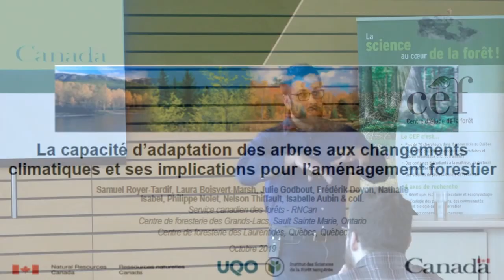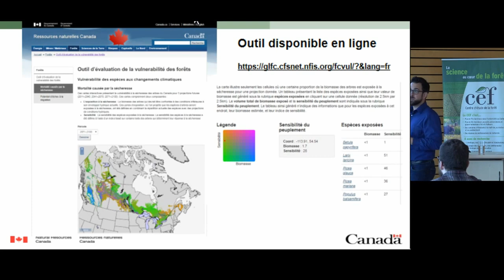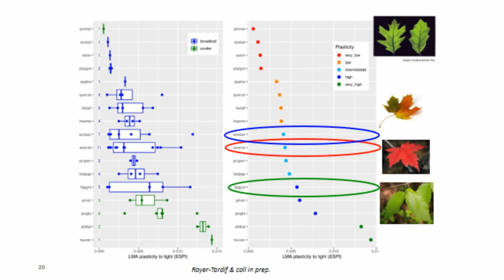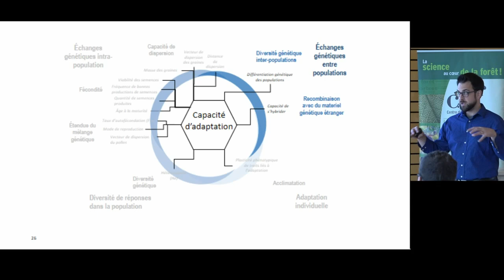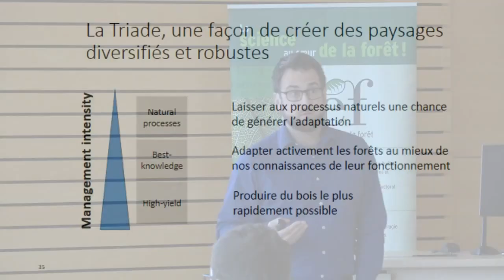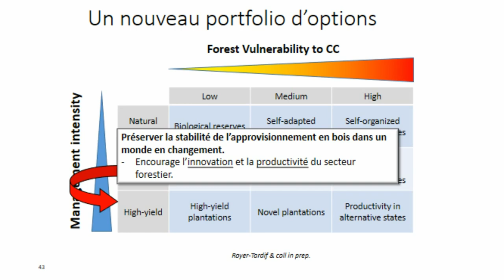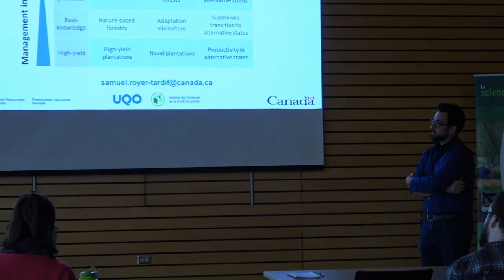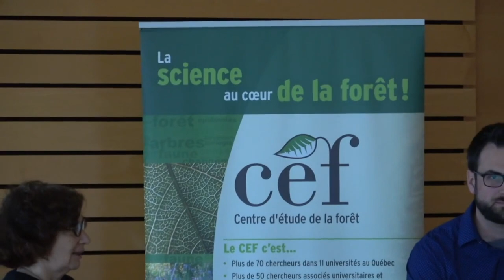Samuel Royer Tardif - 23 octobre 2019 - Université Laval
Samuel Royer Tardif, Service canadien des forêts

Plusieurs évidences indiquent que la vitesse des changements climatiques va excéder la capacité de migration des arbres. Par conséquent, les intérêts de la recherche se concentrent maintenant sur la capacité des populations d'arbres à persister en place et à faire face aux changements environnementaux prévus au cours des prochaines décennies, c'est à dire leur capacité d'adaptation. Nous proposons une approche pour quantifier la capacité d'adaptation des essences canadiennes selon quatre axes d'adaptation 1) l'adaptation individuelle par la plasticité phénotypique, 2) la diversité génétique des populations, 3) le taux d’échanges génétiques à l’intérieur des populations, et 4) le potentiel d’échanges génétiques entre les populations Au cours de cet exercice, nous soulevons certaines problématiques qui limitent actuellement la possibilité de quantifier la capacité d’adaptation Afin de tenir compte de ces incertitudes dans l’aménagement forestier, nous proposons un portfolio d’approches se basant sur le concept de la triade afin de favoriser simultanément 1) la réponse naturelle des écosystèmes forestiers aux changements climatiques 2) un aménagement cohérent avec les connaissances acquises sur leur fonctionnement et 3) la production intensive de bois.